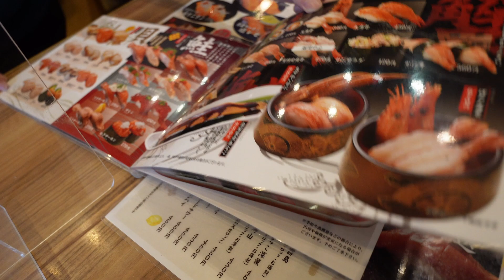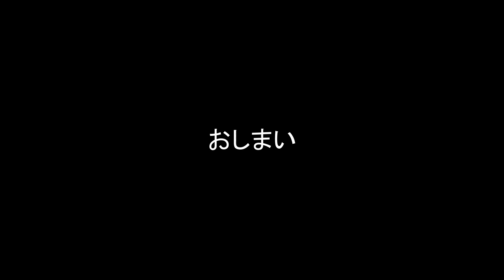【横須賀VLOG】横須賀のうまい回転寿司！三崎港直行のまぐろが美味しい「にぎり一丁」｜おいしい広場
横須賀が位置する三浦半島は、何といっても海鮮が美味しい！
そんな横須賀でコスパよし＆味よしのお寿司がいただける回転寿司「にぎり一丁」に行ってきました。
三崎港直行のまぐろをはじめ、全国から新鮮なネタを仕入れているため、どれを食べても超おいしい～
横須賀で気軽にお寿司が食べたいなら「にぎり一丁」、おすすめです！